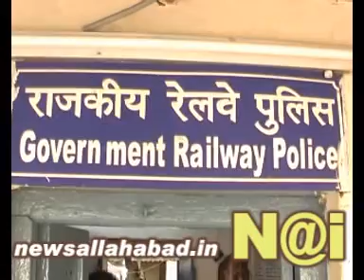18 9 2